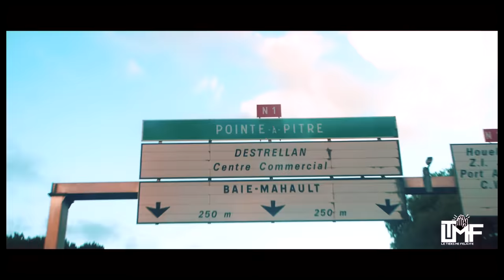GWADA SIDE - DIV x TENCY x WALTON CLR (LTMF 4)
TENCY - GWADASIDE x WALTON x DIV
GWADA SIDE. LTMF 4 GUADELOUPE.
TENCY x DIV x WALTON CLR - GWADASIDE PROD BY EDEN TRACKS